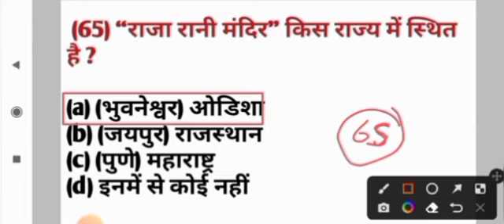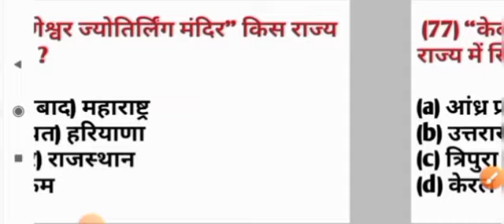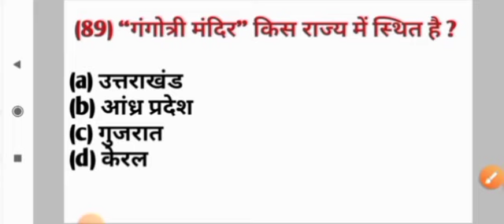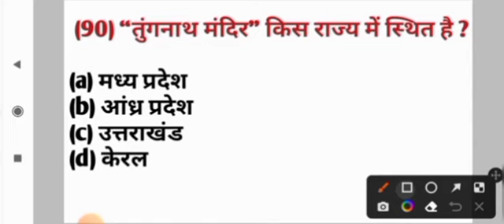B.ed Entrance Exam 2023 Full Preparation | GK/GS For B.Ed | प्रमुख मंदिर